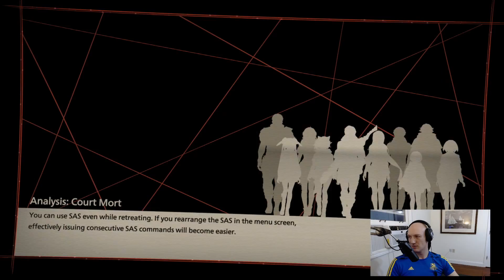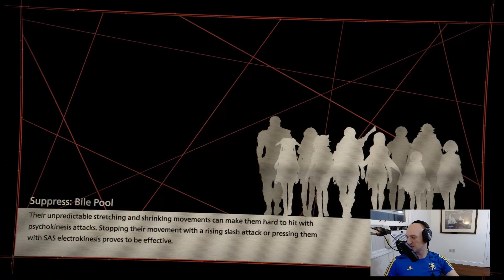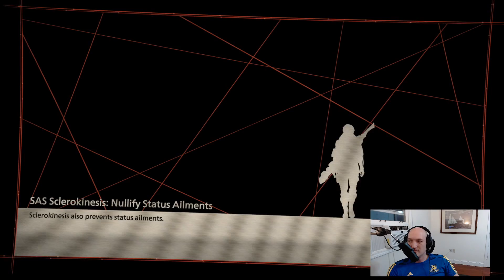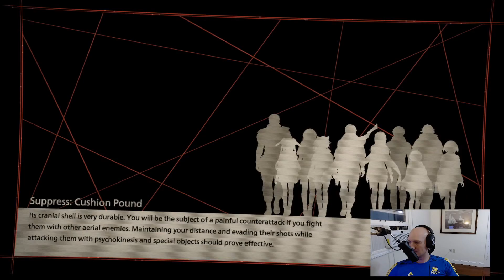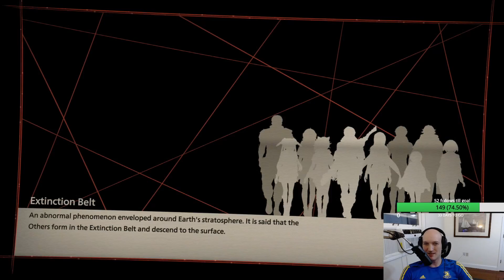Scarlet Nexus! To the Moon!